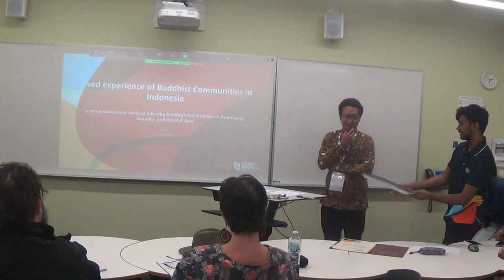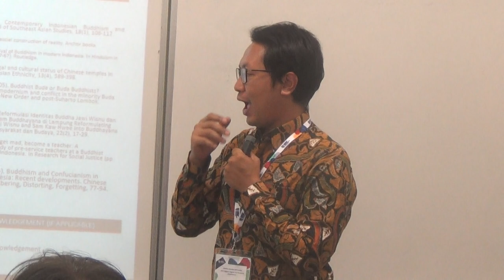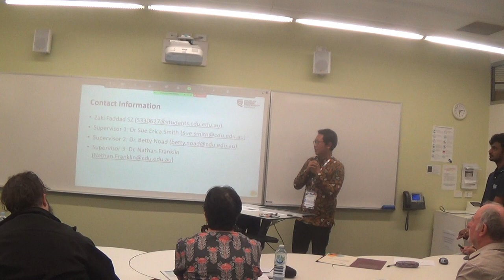Buddhists in Indonesia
Thursday, 9 June 2022 - Zaki Faddad Syarif Zain a PhD Candidate from the College of Indigenous Futures Education and Arts - Higher Degree Research Student Conference 2022